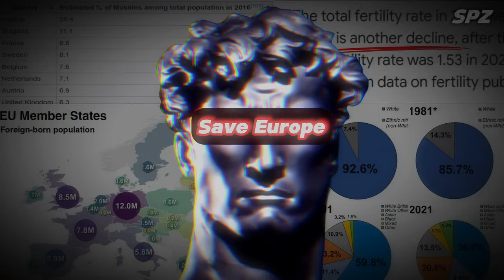Chastushka - yungalligator slowed + reverb || Evropa Classic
Chastushka by yungalligator slowed + reverbed version. Enjoy :)